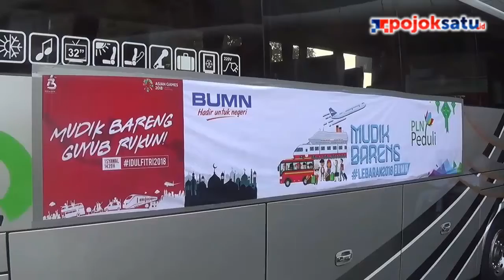Keluarga Miskin ini TAK MAMPU bayar Tiket MUDIK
POJOKJABAR.com, BOGOR - Mudik sudah menjadi menjadi budaya Indonesia saat lebaran. Jutaan warga bersama untuk kembali ke kampung halaman demi bertemu dengan orang tau dan tetangga. Namun tak semua orang bisa mudik, tingginya tiket kendaraan umum membuat kaum miskin rak bisa mudik. (tim)